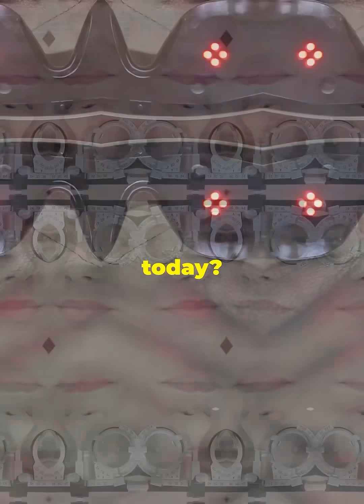How power glasses are invented?